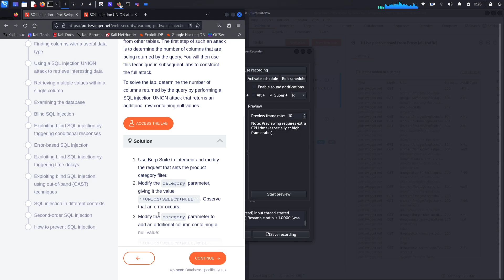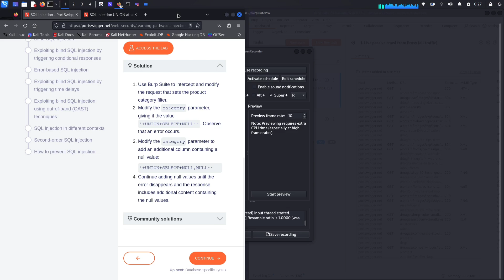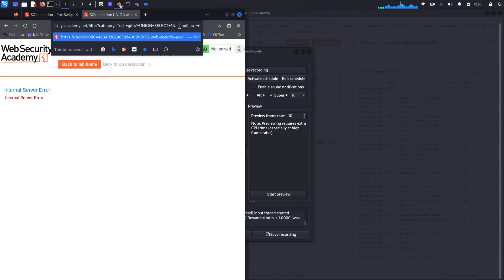Bug bounty SQL injection lab -3 in Hindi || SQL injection lab portswigger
Title: Conquer PortSwigger's SQL Injection LAB -3: Level Up Your Web Security (Bug Bounties!)

Description:

Ready to conquer SQL Injection (SQLi) vulnerabilities? Dive into LAB -1 of PortSwigger Web Security Academy's SQLi learning path and boost your web security skills!

What you'll learn:

SQLi Fundamentals: Grasp the core concepts of SQLi, a critical web security flaw that attackers exploit.

LAB -3 Strategies: Master techniques to tackle PortSwigger's LAB -1, empowering you to identify and exploit vulnerabilities in a safe, controlled environment.

Ethical Bug Bounty Hunting (Optional): Explore how SQLi knowledge can be applied ethically in bug bounty programs, potentially leading to rewards while enhancing web security.

Important Note:

Ethical Hacking Only: This video focuses on educational purposes. SQLi exploitation should never be attempted on live websites without explicit permission. Always prioritize responsible disclosure.

Why is this video valuable?

Web Security Strength: Mastering SQLi defense is essential for developers and security professionals to keep websites and applications secure.

Real-World Preparedness: The skills learned here can be applied to real-world bug bounty programs, contributing to a more secure web landscape.

Building a Foundation: This video lays the groundwork for further exploration of SQLi complexities, preparing you for more advanced scenarios.

Join the Conversation:

Share your LAB -3 experiences and challenges in the comments!

Let's build a stronger web security community through ethical learning and collaboration.

Additional Notes:

I've kept the "LAB -1" reference as requested.

I've strongly emphasized the ethical use of SQLi and responsible disclosure.

I've made the bug bounty hunting section optional to maintain focus on the educational aspect.

The call to action encourages discussion and collaboration within ethical boundaries.